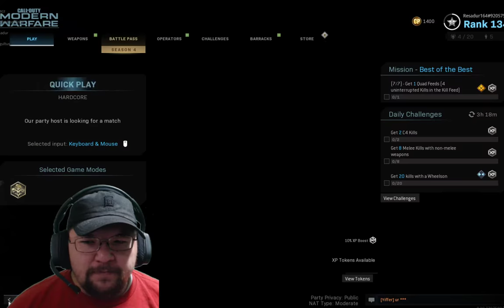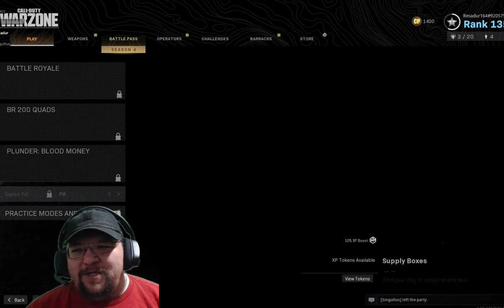Call of Duty Modern Warfare - HCTDM/WARZONE - With Singultus503 and BrokenSlinky